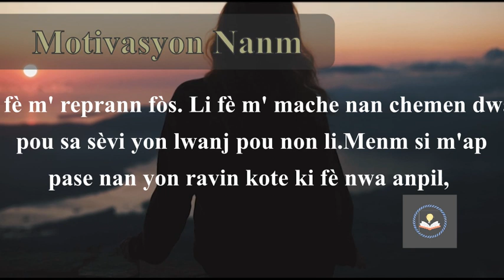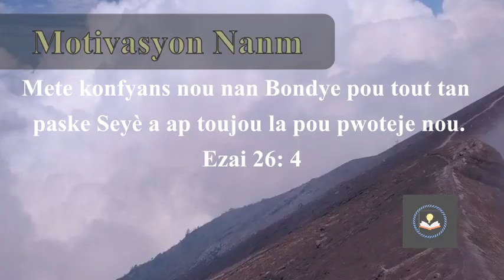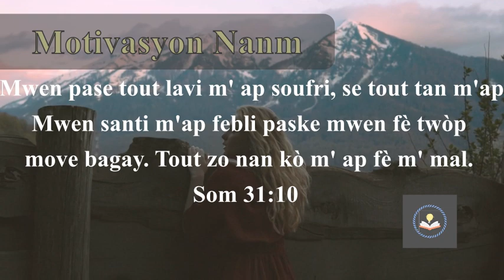Kòmanse Jounen'w Avèk Priyè Sa a!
Priyè sa a ap beni nanm ou, lap edew renouvle fòs ou epi edew pase yon bòn jounen anba pwoteksyon BonDieu.
Abòne avèk chanèl la pou kapab resevwa tout notifikasyon nou yo.

Siw genyen yon But de prière sèlman komante ak yon amèn ! Epui nap kapab leve w  devan BonDieu nan priyè nou.

30 Second Classical de Audionautix está sujeta a una licencia de Atribución 4.0 de Creative Commons.